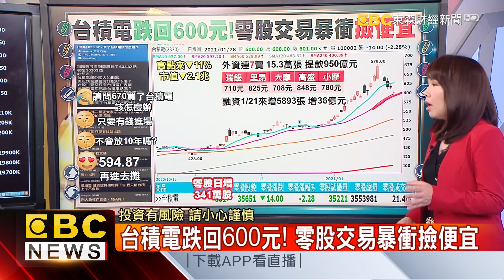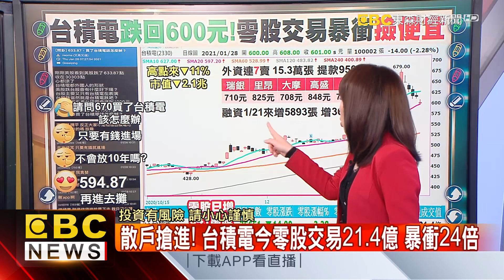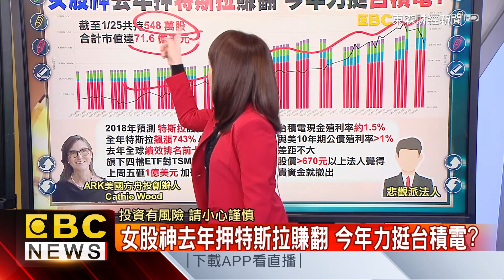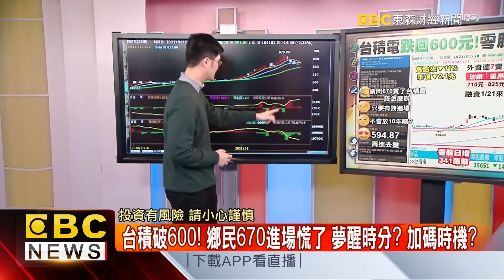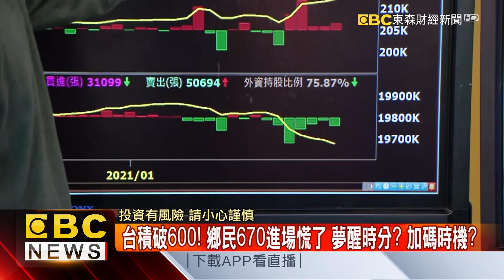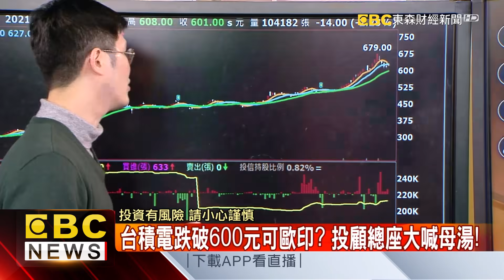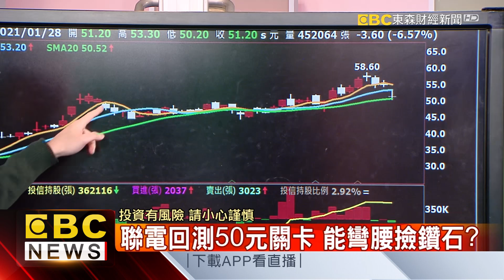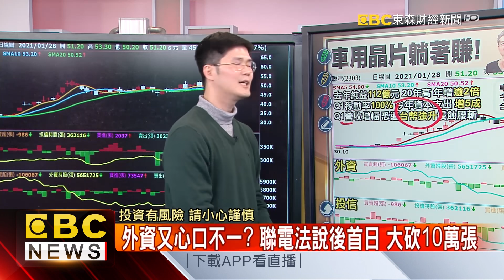女股神去年押特斯拉賺翻 今年力挺台積電？ -《東森財經晚報》陳明樂 翁偉捷 網路獨播版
台積電跌回600元！ 零股交易暴衝撿便宜
散戶搶進！ 台積電今零股交易21.4億 暴衝24倍
台積破600！ 鄉民670進場慌了 夢醒時分？ 加碼時機？
女股神去年押特斯拉賺翻 今年力挺台積電？
跟著女股神 台積電會複製特斯拉飆漲8倍？
台積電3個月急漲近6成 年線乖離率74% 創23年新高
台積電跌破600元可歐印？ 投顧總座大喊母湯！
四大支柱超抗跌 封關前買誰勝率最高？
聯電超車台積電？ 謝金河：台股不再是一人的武林
車用晶片躺著賺！ 謝金河：聯電過年後更吸睛！
聯電回測50元關卡 能彎腰撿鑽石？
聯電法說後 外資圈再啟動升評潮 最高喊66元
外資又心口不一？ 聯電法說後首日 大砍10萬張